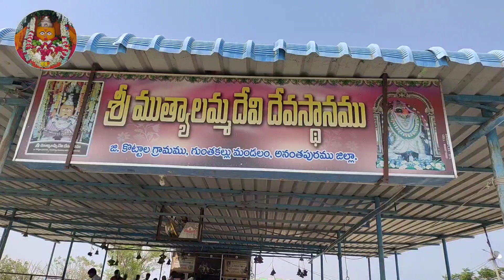10/3/23🌹శ్రీశ్రీశ్రీ ముత్యాలమ్మ దేవికి మంగళ హారతులు🌹